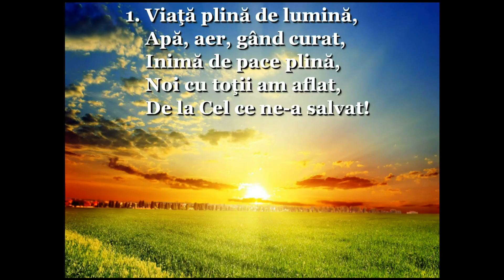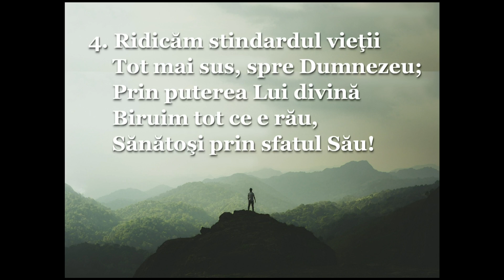Viaţă plină de lumină, Karaoke by Ovi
Muzica crestina, muzica azs, muzica de suflet, muzica adventista, muzica religioasa, muzica buna, muzica adevarata